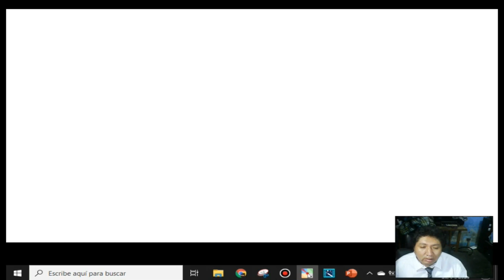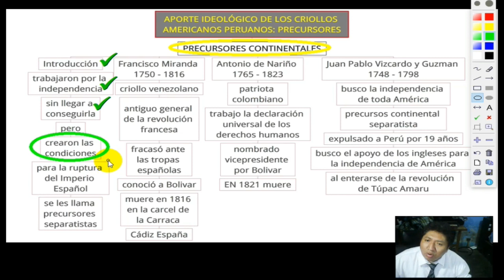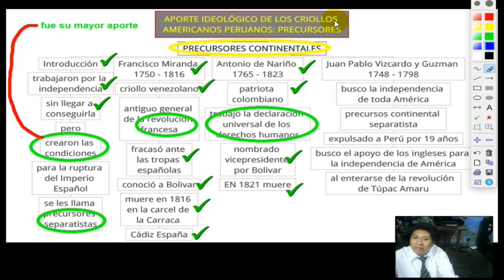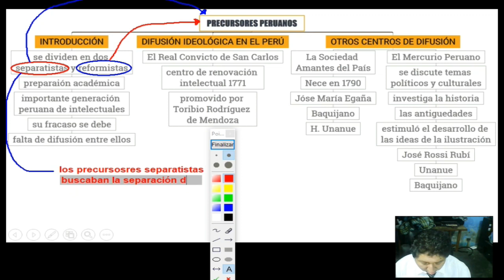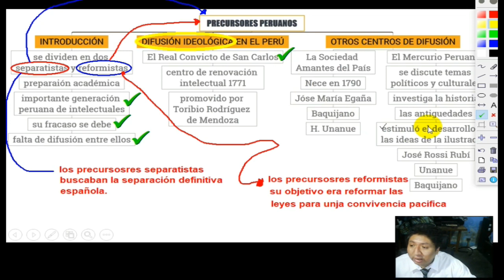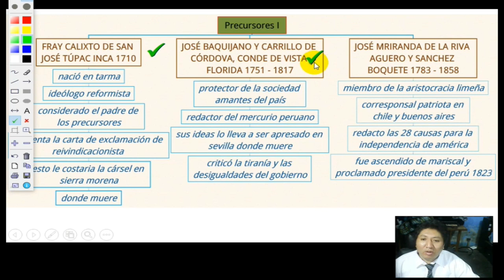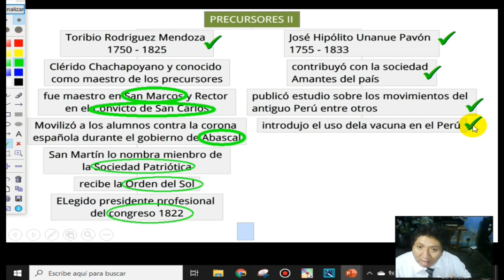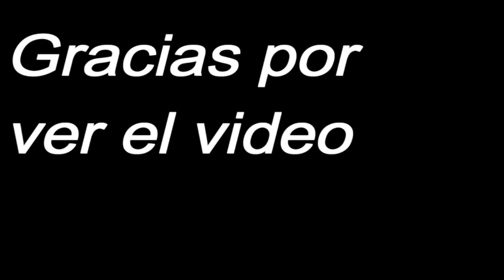APORTE IDEOLÓGICO DE LOS CRIOLLOS AMERICANOS PERUANOS PRECURSORES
GRADO:3RO
CURSO: HISTORIA DEL PERÚ
TEMA: 05
FECHA: martes 21 de abril de 2020